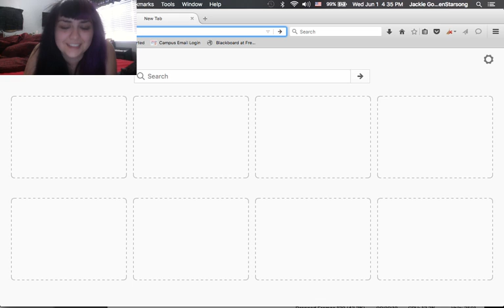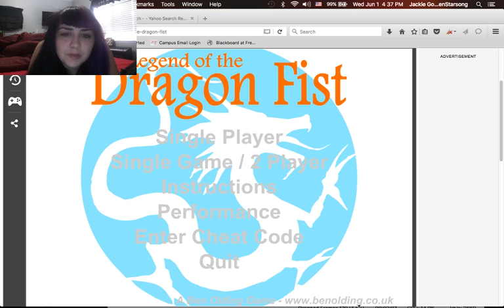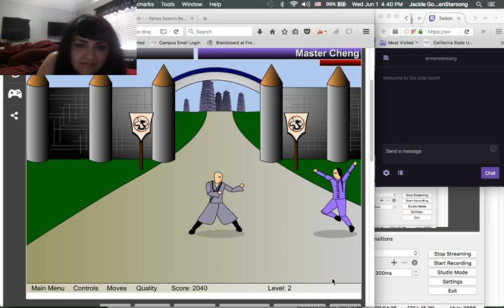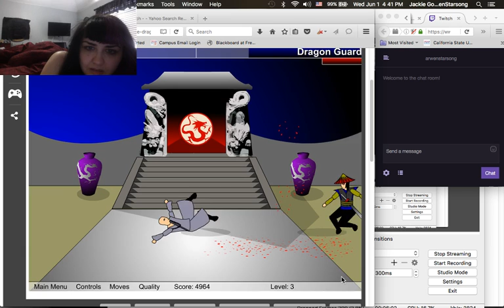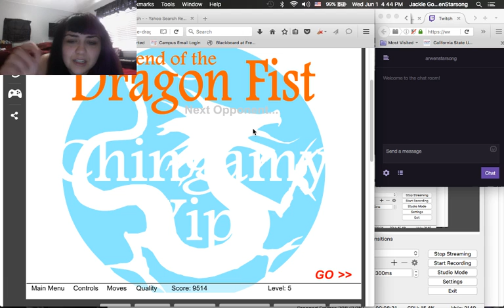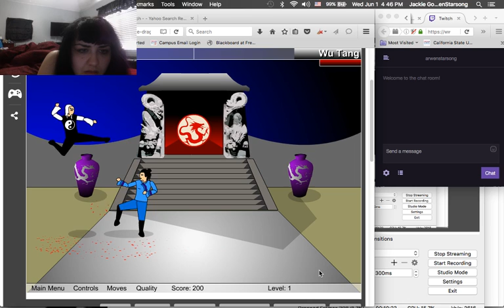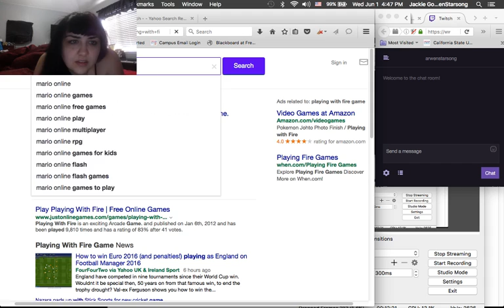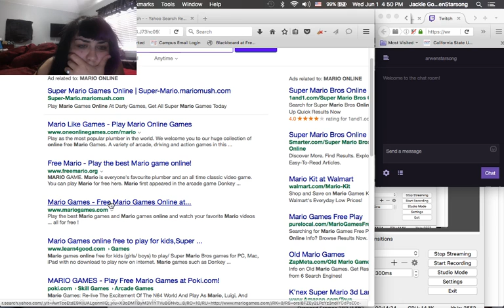Pajama Party Gaming ;D (Part 1) I AM LIVE! Legend of Dragonfist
my instagram account has changed! here i randomly play some games :). i play legend of the dragon fist, spy fox, and some unfair platformer games. :) Join me in a pair of pjs and we will have lot's of fun as many nights of the week as possible!

If you want check me out!

MY MUSIC IS SOLD HERE! YOUR SUPPORT WILL BE APPRECIATED!!!